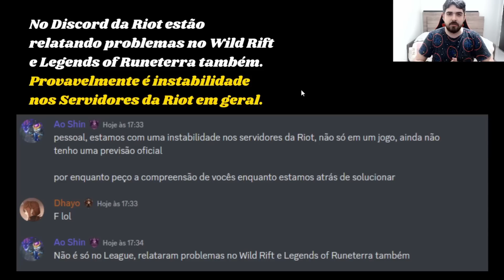League of Legends Desativado! Bug no Login! O Servidor do Lol Caiu? E agora?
Não tem como jogar Lol, instabilidade no servidor está tudo bugado, entenda melhor no vídeo!